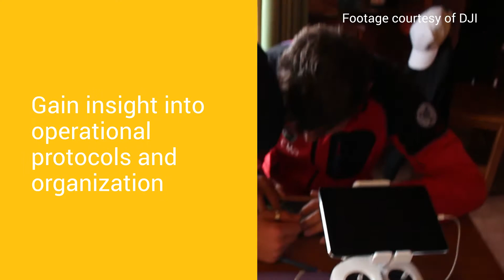5 Lessons Learned About Drones in Public Safety and First Responder Operations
First responders are turning their eyes towards drones to save lives. How can your agency or emergency service best utilize them for the public good? Learn both the strategies and roadblocks to the successful use of drone integration into your workflow with this brand new report from Skylogic Research. In this white paper you'll gain insight into:

Receiving licenses for employees flying drones
Picking the right drone for your specific operation
Making a roadmap for training and drone maintenance
Dealing with the public in a safe and transparent manner
Outsourcing drone work to other agencies